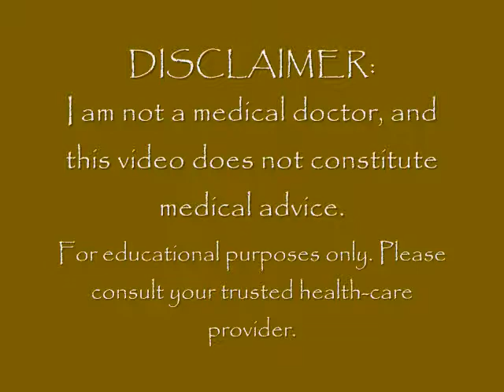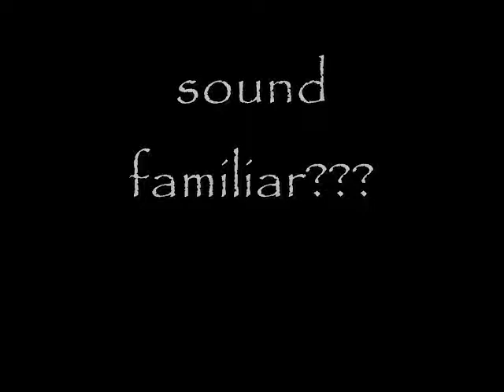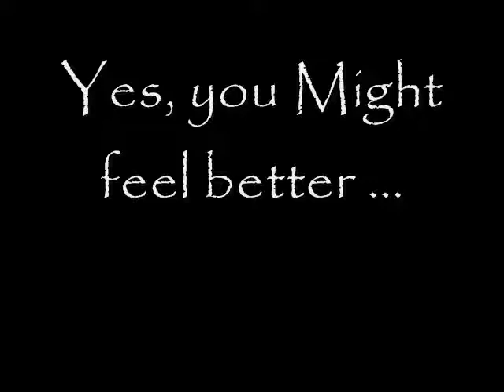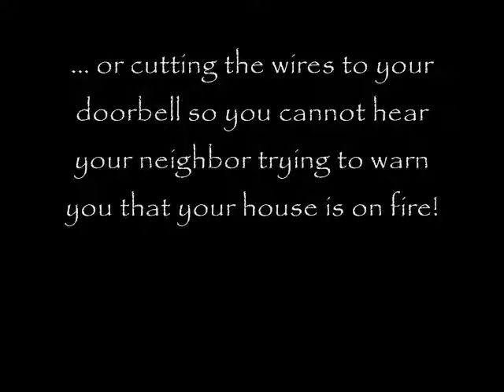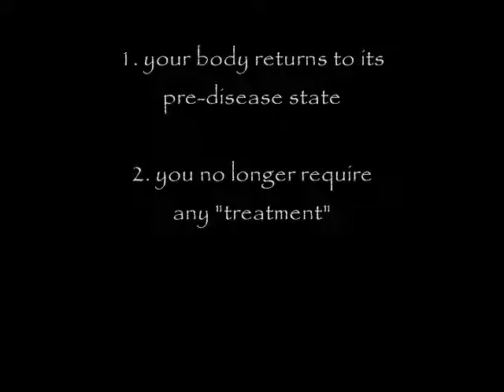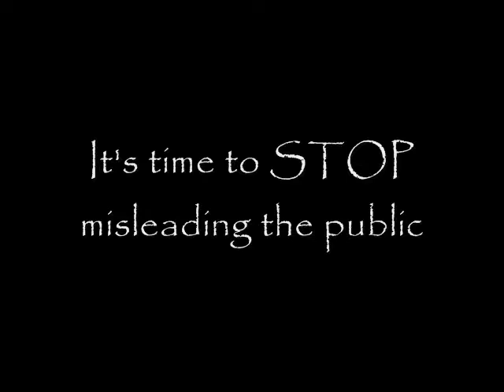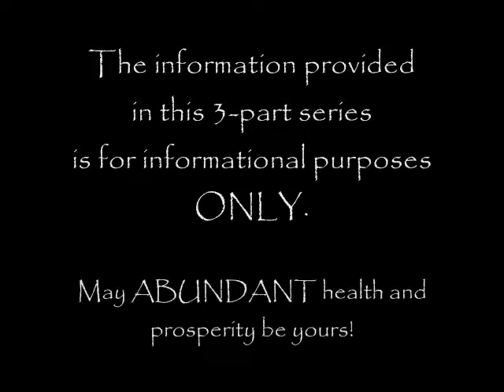SICK and TIRED? (part 3 - treatment versus cure)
Do you know how choose between conventional medicine and alternative approaches? First, you must determine whether you are dealing with an ACUTE or a CHRONIC health condition. Then, you must understand the difference between a TREATMENT and a CURE. These two terms are not synonymous! Learn the differences between allopathic and holistic medical philosophies so you can make informed decisions when it comes to your health.